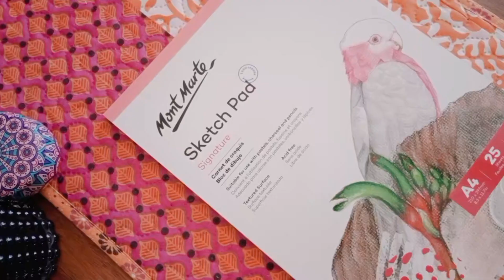How to Create Amazing Art In Just a Few Minutes!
In this video, we're going to create an amazing art in just a few minutes.
We're going to start with some basic drawings, and it's easy enough for even beginners to do as you don't need any advanced skills.
This is a great way to spend a lazy summer day. You just need a paper ,some coloured pencils or markers which you probably have around your house and you are good to go. Come draw with me :)

Musician: @iksonmusic